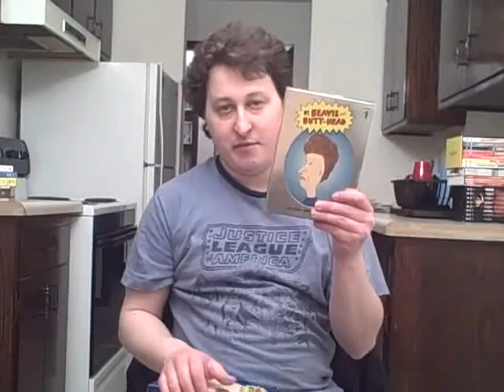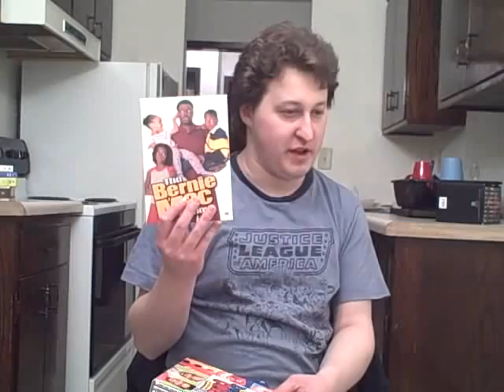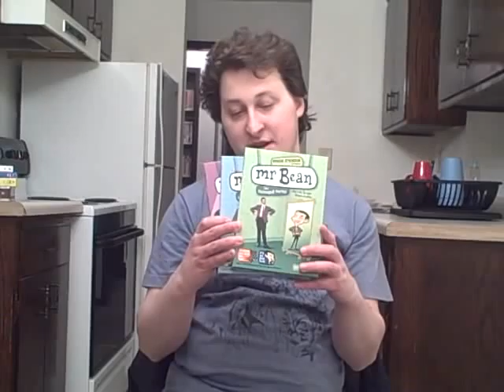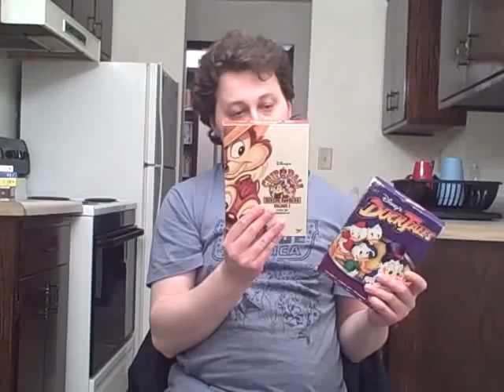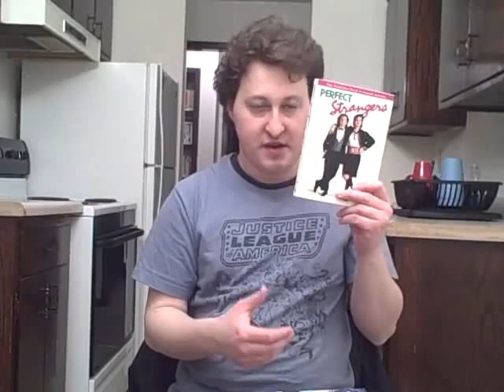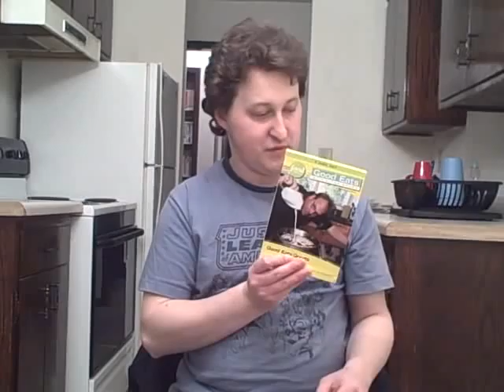Boxsets, Boxsets, & More Boxsets!!!!!!!!!!!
I show you my DVD Boxset Collection!